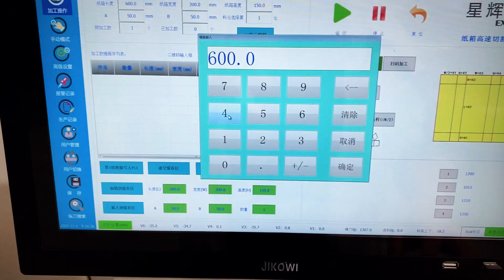Excitech packaging machine is simple to operate and saves packaging corrugated paper#packingmachine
Excitech packaging machine is simple to operate and saves packaging corrugated paper.